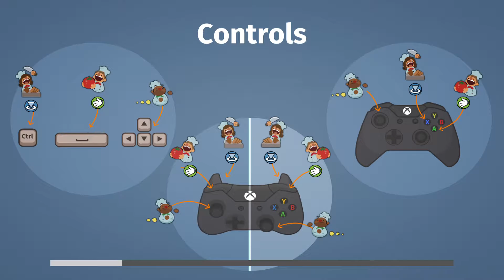Chặn Đường trở Thành Vua Đầ Bếp-Overcooked Tập 1